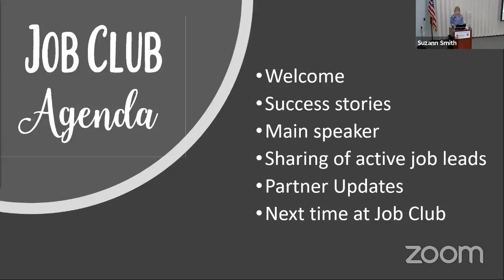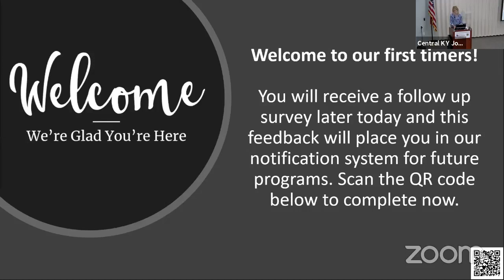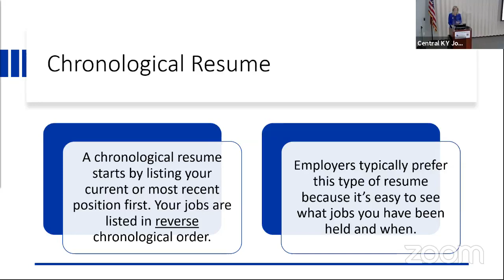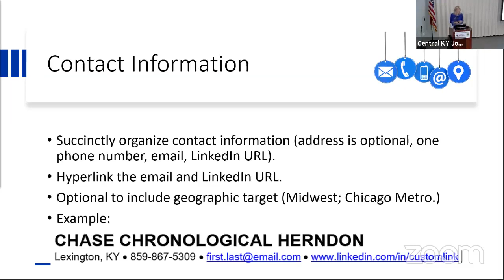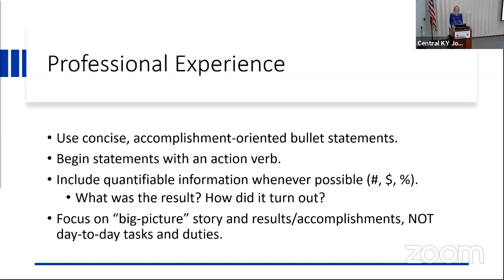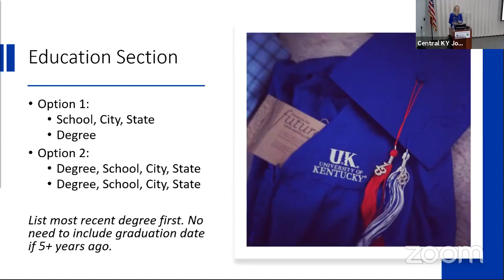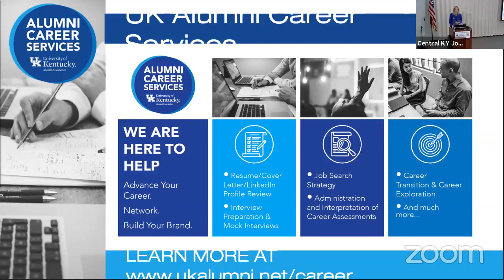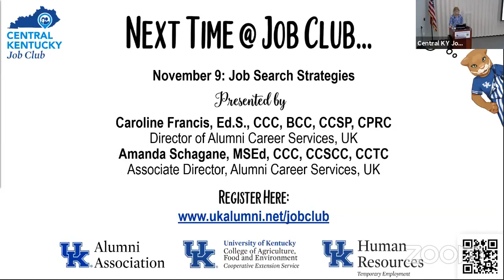Central KY Job Club - How to Write a Job-Winning Resume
Presented by Caroline Francis, Ed.S., CCC, BCC, CCSP, CPRC, Director of Alumni Career Services.